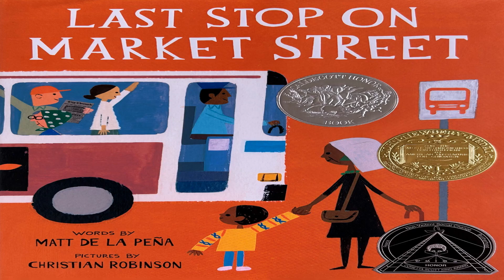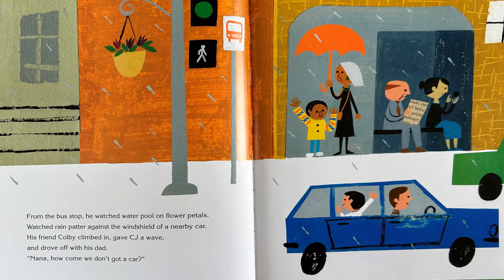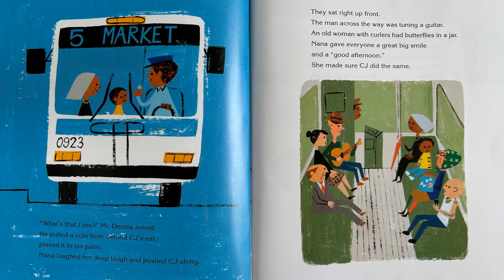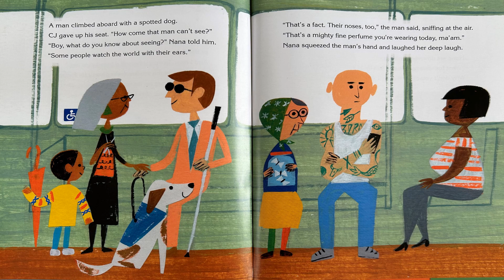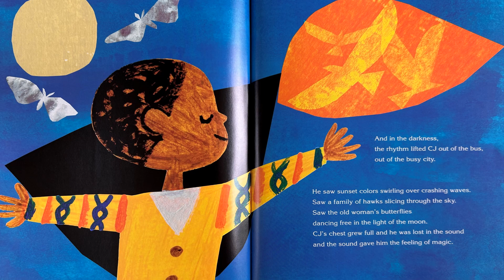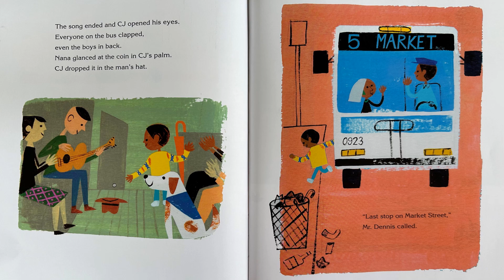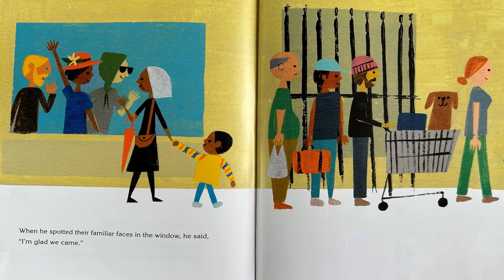LAST STOP ON MARKET STREET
CJ and his grandma take a bus ride together, discovering the beauty and wonder of their vibrant neighborhood.